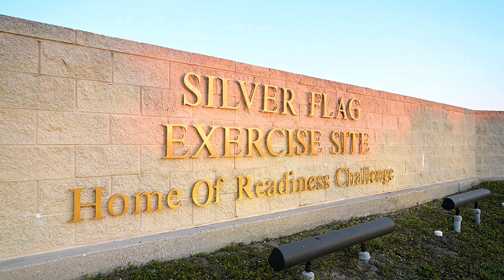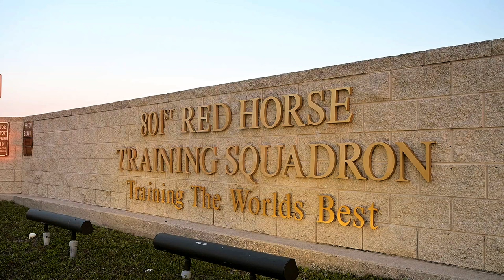U.S. Air Force Civil Engineers in Epic Readiness Challenge at Tyndall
Watch as U.S. Air Force Civil Engineers and their international partners go head-to-head in the intense Readiness Challenge X at Tyndall Air Force Base in Florida. The competition, held on April 24, 2024, showcases the skills and expertise of these dedicated professionals as they tackle challenging scenarios to ensure they are fully prepared for any situation. Don't miss this epic display of readiness and teamwork!

Readiness Challenge X b-roll package day 4
TYNDALL AIR FORCE BASE, FL, UNITED STATES
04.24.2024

U.S. Air Force Civil Engineers and international partners compete in Readiness Challenge X at Tyndall Air Force Base, Florida, April 24, 2024. Readiness Challenge X is a capstone event for Department of the Air Force civil engineers to demonstrate their readiness and capability to conduct full-spectrum, integrated base response and recovery operations in contested, degraded and operationally limited environments. (U.S. Space Force video by Senior Airman Samuel Becker)

Film Credits: Video by Senior Airman Samuel Becker
Space Launch Delta 45